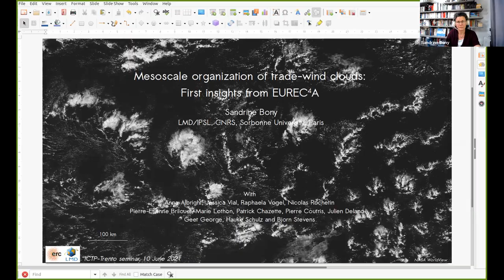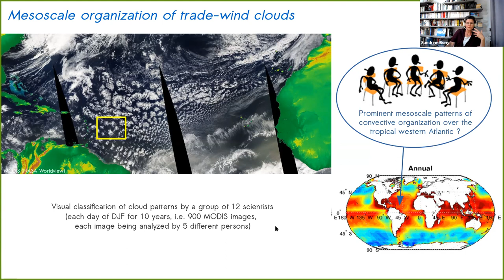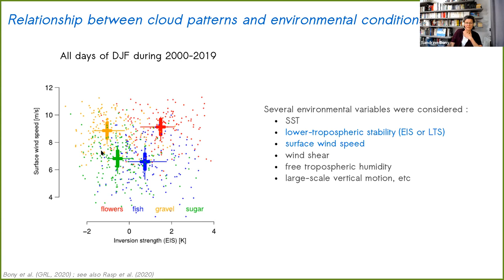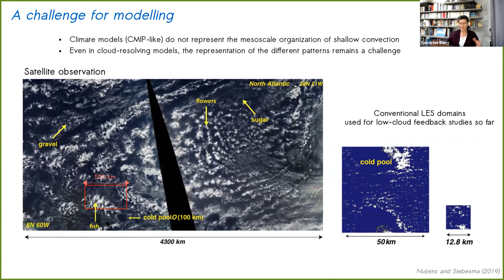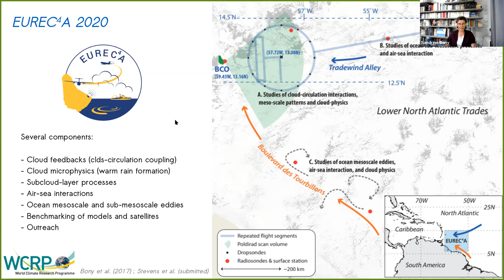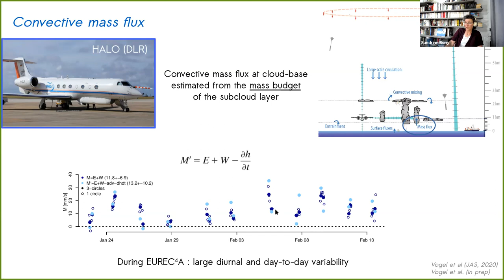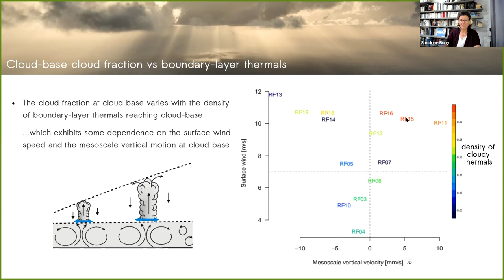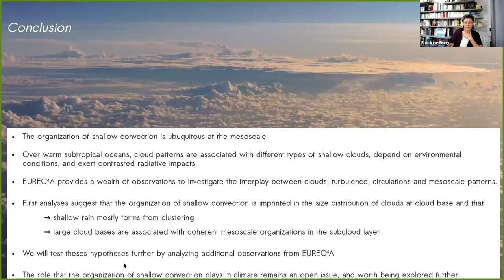Mesoscale organization of trade-wind clouds: First insights from EUREC4A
Speaker: Sandrine Bony
Directrice de Recherche (CNRS)
Laboratoire de Meteorologie Dynamique (LMD/IPSL)
Sorbonne Université
Paris, France

10/06/2021 15:00 @ ICTP

Abstract

Shallow convection exhibits a large diversity of spatial organizations at the mesoscale. Patterns such as cloud streets, open cells or closed cells have long been identified and characterized, but they are not representative of the patterns that can be found over the warm subtropical oceans. Recently, a few prominent patterns of trade-wind clouds have been identified over the tropical western Atlantic. Based on observations, I will show that these patterns depend on environmental conditions, and that they exert different radiative impacts. This raises two questions: What are the physical processes underlying changes in the mesoscale organization of shallow clouds? and do they matter for climate feedbacks? Answering these questions was one of the motivations for organizing the EUREC4A campaign During this field study which took place in Jan-Feb 2020 near Barbados, multiple observing platforms characterized the trade-wind clouds together with their dynamical and thermodynamical environment on a wide range of scales. I will present early insights from the campaign, and will discuss some of the processes that appear to be important for the mesoscale organization of tradewind clouds.